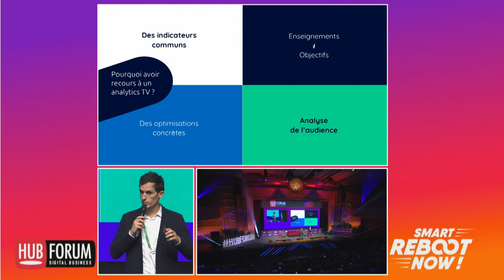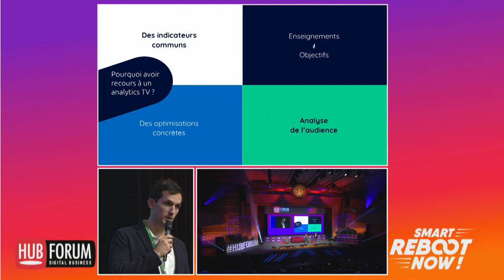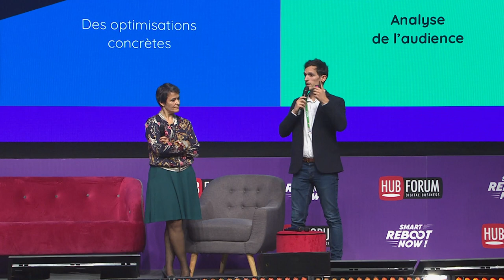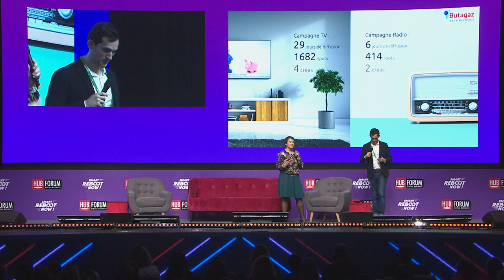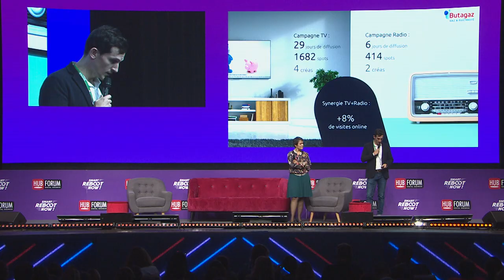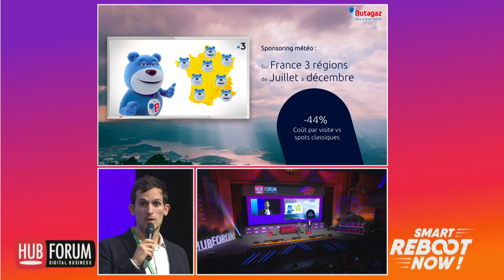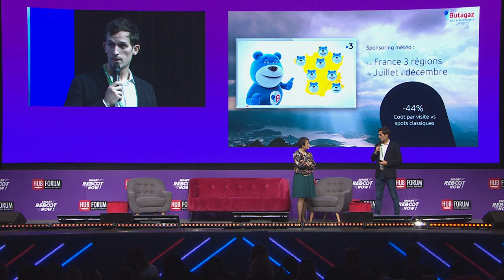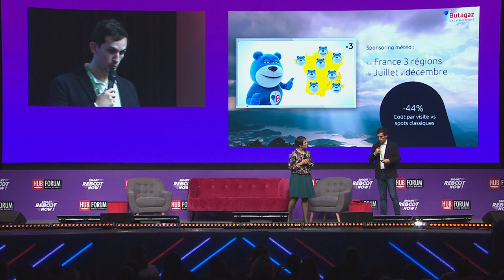Digital à l’appui, Admo.tv prouve le ROI des campagnes TV de Butagaz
En télévision, il est difficile d’avoir de la data et des indicateurs sur le comportement des téléspectateurs. À l’inverse du digital, le petit écran ne permet pas encore de “tracker” et cibler précisément les publicités. Si les choses devraient changer avec l’essor de la TV adressable en France, pour l’heure il est encore délicat de mesurer avec précision l’efficacité d’une campagne TV.  Admo.tv entend justement aider les marques à relever cet enjeu et démontre que la télévision reste un formidable outil de notoriété et d’acquisition pour des marques comme Butagaz.